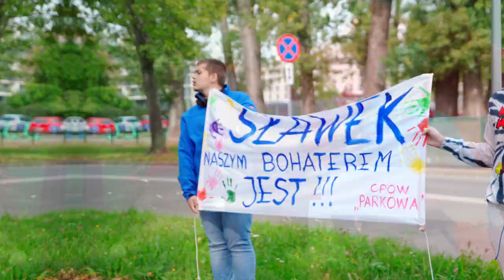24- bieg charytatywny Sławka Gawlika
Sukcesem zakończył się 24-godzinny Bieg Charytatywny Sławka Gawlika wokół Błoń Krakowskich!
Pieniądze zebrane podczas akcji zostaną przekazane na rzecz krakowskiego Centrum Placówek Opiekuńczo-Wychowawczych "Parkowa".
Wciąż można dorzucić się do internetowej zbiórki, która potrwa jeszcze przez 4 dni